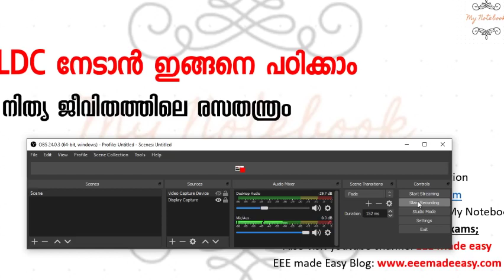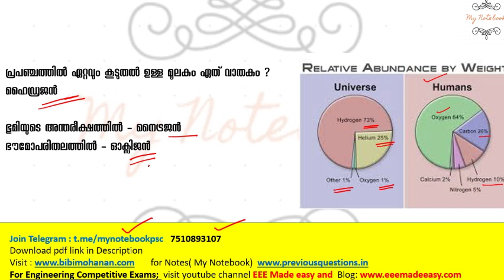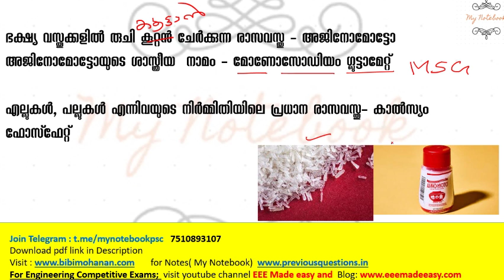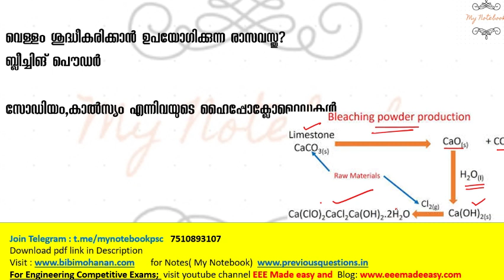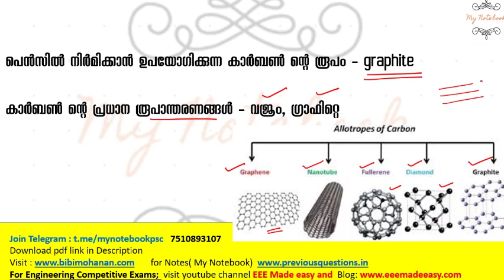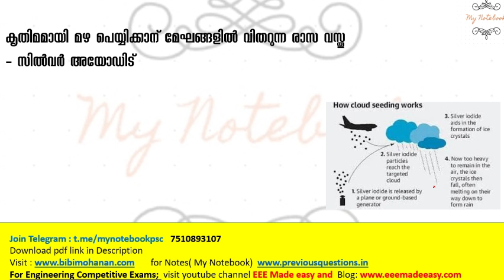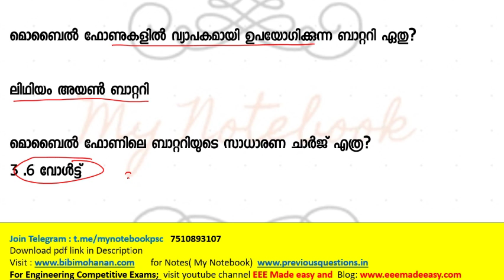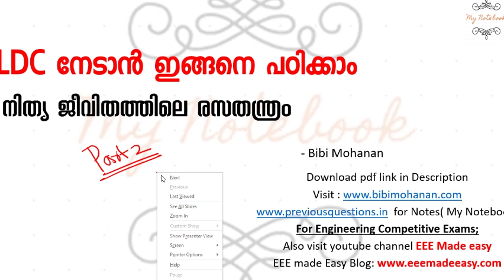നിത്യ ജീവിതത്തിലെ രസതന്ത്രം |LDC 2020 |Chemistry in Daily Life |LGS 2020